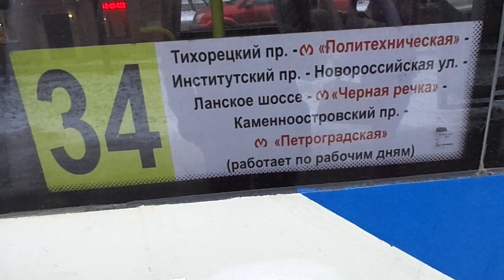Троллейбус "6848 по 34" Петербурга 10-78: ВМЗ-5298.01 "Авангард" 6848 по №34 (30.01.20)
Видео снято по: улица Курчатова, Институтский проспект (от ост. "ул. Ж. Дюкло" до ост. "М. Объездная ул.")
Дата съемки: 30 января, 2020 в 16:28.